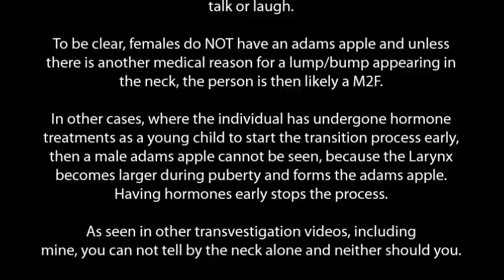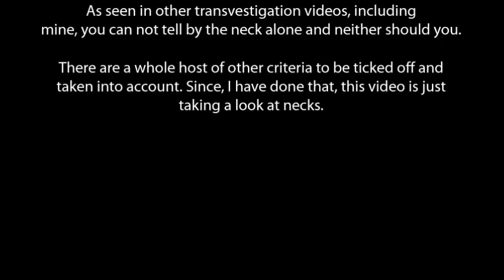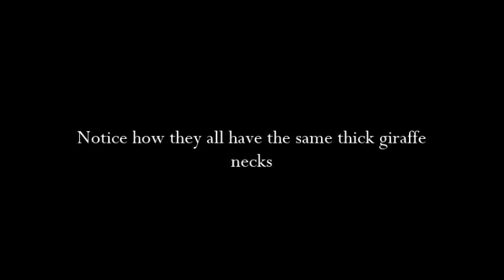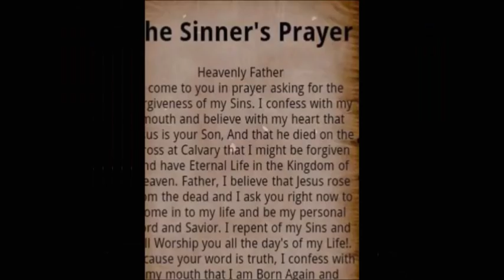MAN NECKS!!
All music used in this video is available from the free music archive which is available with windows movie maker. I only use FREE music. Artist credits given at end of the Video
TRANSVESTIGATION VIDEO CHANNELS - PLEASE VISIT